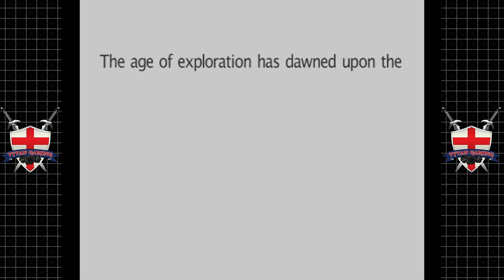Skies Of Arcadia Legends | GameCube/Wii U | #94 Clear Skies Ahead | End